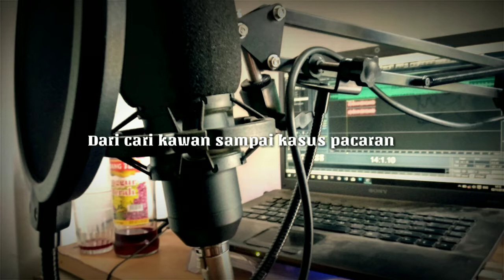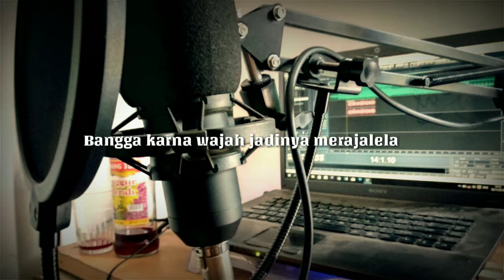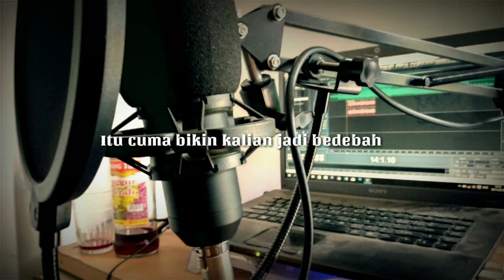Prince Bur - Omdo [Lyrics Video]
Prince Bur - Omdo

etc.

Lyrics & Video
Prince Bur